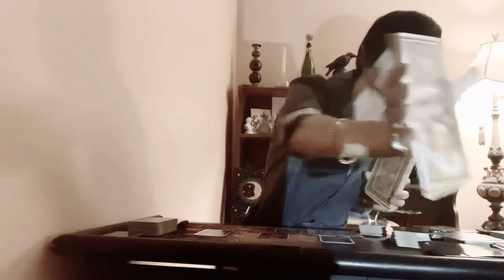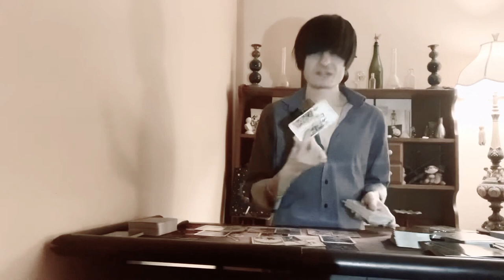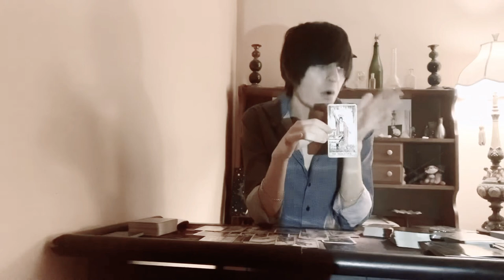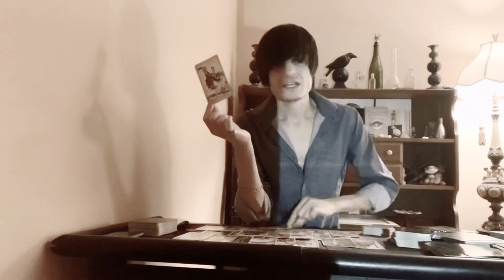The Devil- Occult tarot message. Origins of Magic. Science/Magic roots.